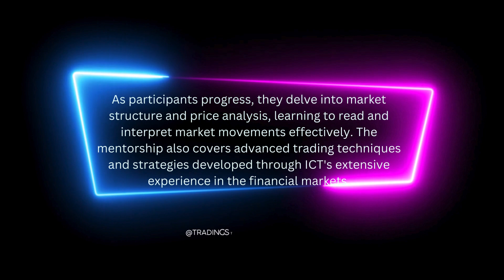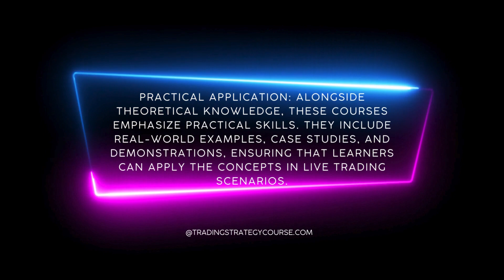ICT Free Forex trading courses and mentorship with notes and free pdf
👉 Unlock the secrets to successful trading with our newsletter! Get first-hand access to expert trading strategies, market insights, and exclusive tips directly in your inbox.

Stay ahead with top-notch trading strategies and market analysis.

Comprehensive Coverage: ICT free trading courses offer a wide-ranging curriculum that includes foundational trading principles, advanced market analysis, and practical trading strategies. These courses are designed to provide a holistic understanding of trading in various financial markets.

    ICT Methodology Focused: The courses are centered around the Inner Circle Trader (ICT) methodology, renowned for its effectiveness in trading. This approach encompasses market structure analysis, order flow, and psychological aspects of trading, providing traders with a unique perspective.

    Variety of Trading Styles: From day trading to swing trading, the courses cover various styles. This diversity allows traders to explore and find the trading style that best suits their personality, risk tolerance, and trading goals.

    Practical Application: Alongside theoretical knowledge, these courses emphasize practical skills. They include real-world examples, case studies, and demonstrations, ensuring that learners can apply the concepts in live trading scenarios.

    Accessible to All Levels: Whether you are a beginner or an experienced trader, ICT free trading courses cater to all skill levels. They offer a step-by-step learning path, from basic concepts to more sophisticated trading techniques, making them suitable for anyone looking to enhance their trading skills.